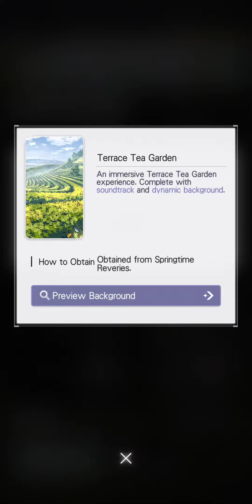Tears of Themis - Springtime Reveries